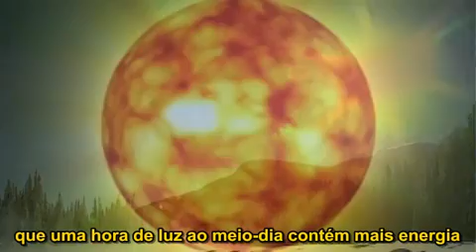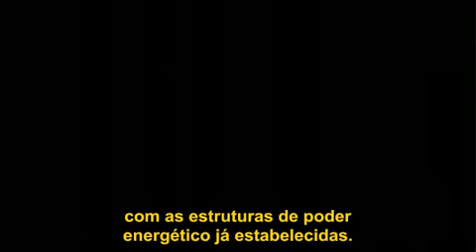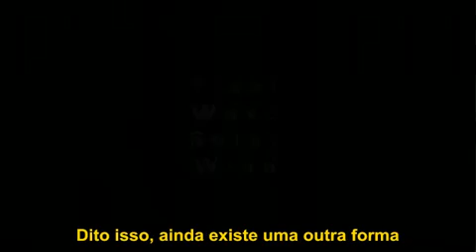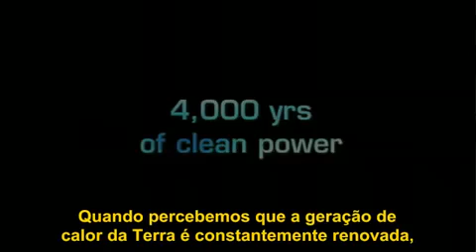Energias Limpas e Renováveis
Interessante vídeo sobre formas de Geração de Energia Elétrica a partir de fontes de “Energias Limpas e Renováveis” e porque as mesmas não são implementadas em larga escala em todo o planeta.

PRINCIPAIS BENEFÍCIOS DA ENERGIA LIMPA RENOVÁVEL PARA O BRASIL !!

As fontes mais limpas e menos agressivas ao ecossistema são: "Eólica, Solar e Energia das Marés"

Finalidade: Prover necessidades de Energia Elétrica sem ter que usar recursos naturais poluentes e não renováveis.

- Redução do impacto ambiental e redução da poluição do ar;

- Não emitem dióxido de carbono para a atmosfera, por não exigir qualquer tipo de combustão, evitando assim o processo de aquecimento global resultante do efeito de estufa, agora temos a maior concentração deste gás a partir da últimos 160.000 anos atrás;

- Não contribuem para a formação da chuva ácida;

- Não resultam na formação de óxidos de nitrogênio;

- Não necessitam de sofisticadas medidas de segurança como por exemplo em relação à energia nuclear; exemplo "Acidente nuclear de Chernobil e Fukushima"

- Não impactam bruscamente numa região como as hidrelétricas; exemplo "Usina Hidrelétrica de Belo Monte"

- Não exigem complexo tratamento de resíduos tóxicos;

- Contribuem para o desenvolvimento econômico regional;

- Incentivam a criação de emprego, pois estas formas de geração de energia exigem o trabalho de manipulação do homem e criação de indústrias para fabricação e manutenção dos equipamentos, bem como as empresas prestadoras de serviço no projeto, instalação e manutenção dos equipamentos.

Assine a Petição para Inserção da "Energia Solar Fotovoltaica" na Matriz Energética Brasileira !!

"O Brasil precisa urgente investir pesado em sustentabilidade e diversificar a matriz energética brasileira, e a combinação de Hidrelétricas já existentes + Eólica + Solar Fotovoltaica + Aquecedor Solar + Biomassa + Energia das correntezas, marés e ondas do mar + Smart grid "rede elétrica inteligente" + Eficiência Energética + Conservação de Energia = Solução para a crise energética do Brasil, ajuda ao meio ambiente, crescimento sustentável e geração de empregos."

Saibam mais participando do nosso grupo: "Energias Renováveis e Sustentabilidade"...